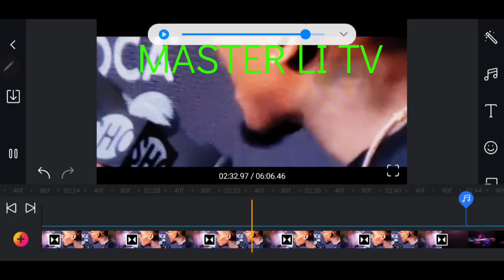Master Li's unbiased opinion of boxing